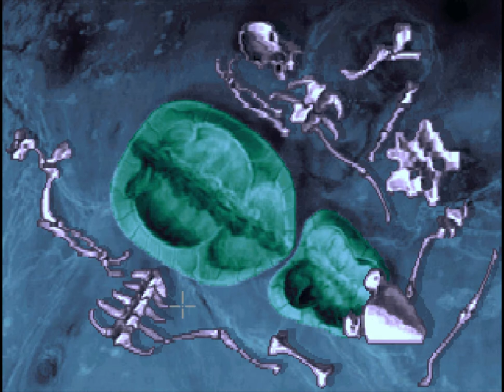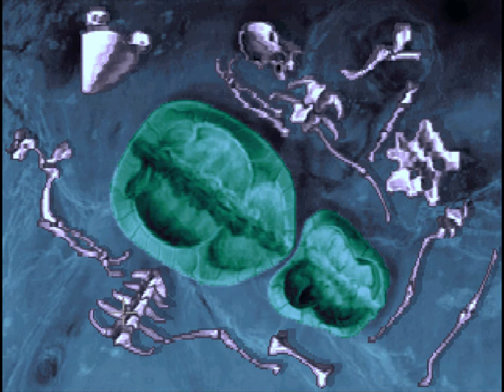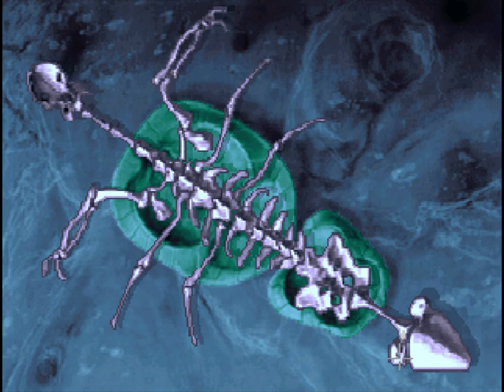Robert Patrick starts the zombie apocalypse - The Dig #3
Skynet's new plan?